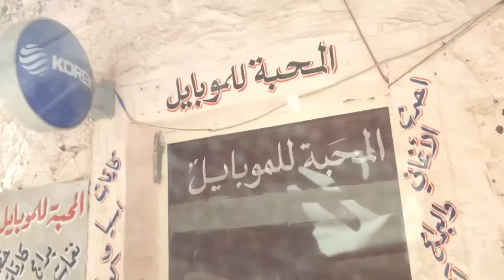Mathi,ماثي . خيري بوداغ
Khairy Boudagh
Lyrics:intisar yono
  Shoki Konja
Melody: Khairy Boudagh
Music played, Arranged & Mixed: Ameel Assofi
Mastering: kevin Holivar (Ultraground Production
All rights Reservid Chaldean Voice
جميع الحقوق محفوظه، اذاعة صوت الكلدان